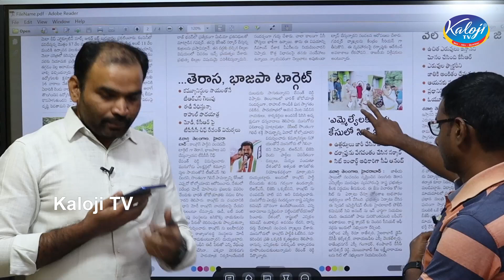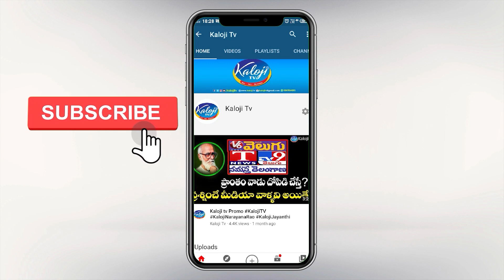రాజాసింగ్ పీడీ యాక్ట్ పై సంచలన విషయాలు బయటపెట్టిన అడ్వకేట్ కరుణ సాగర్ తో..| Advocate Karunasagar